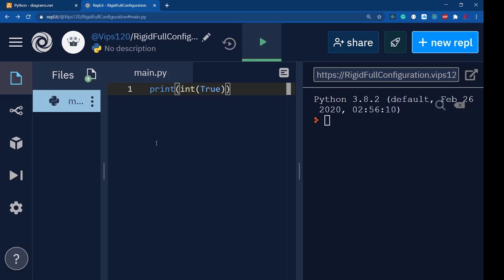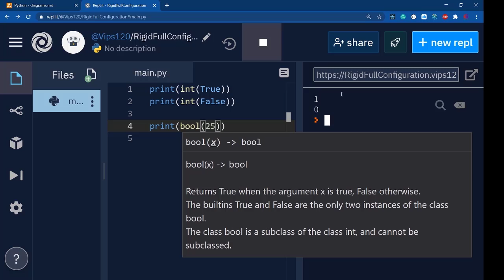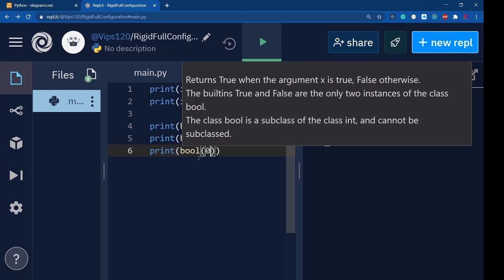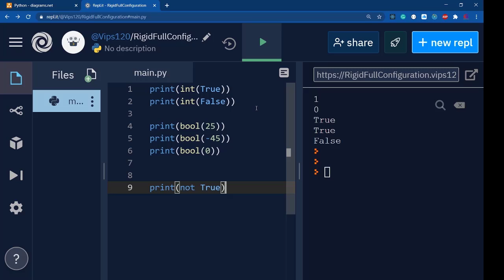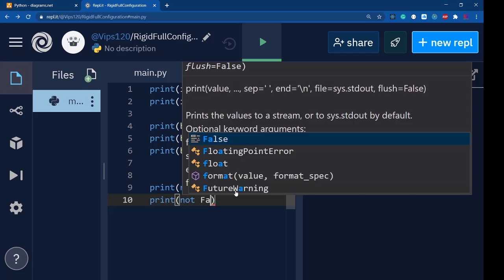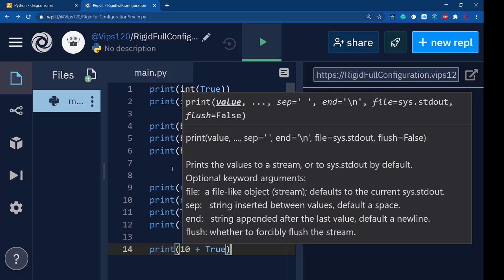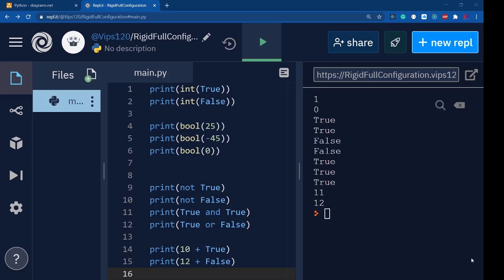Python Booleans (Hindi)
In this video, You will learn about boolean.